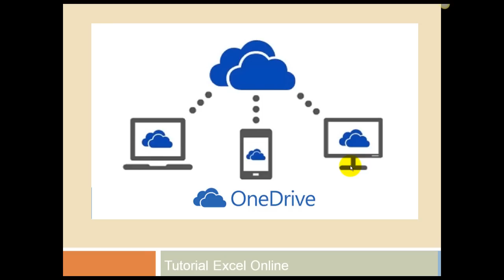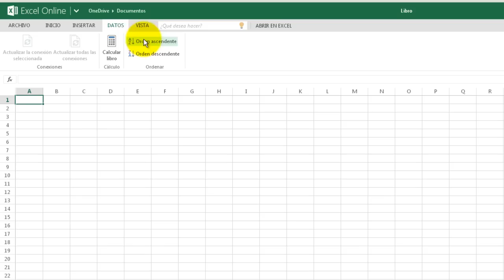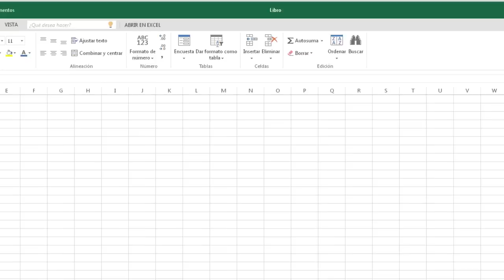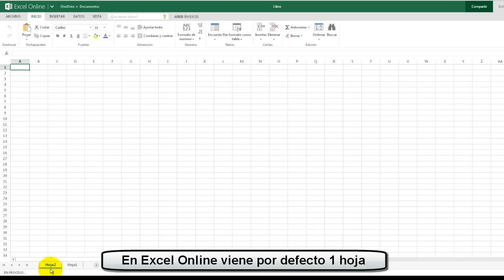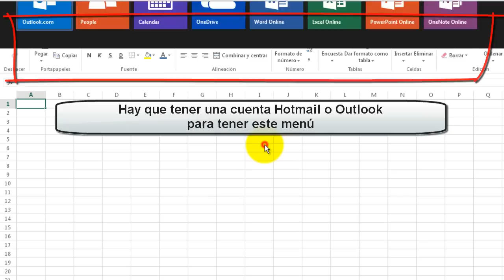Tutorial Excel Online 00. Introducción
Nuevo Excel Online. Trabaja desde la web guardando tu archivo Excel en la nube OneDrive, Excel web app, de forma gratuita y accede a él desde cualquier lugar, modifícalo, descárgatelo y actualízalo desde cualquier dispositivo y cualquier lugar sin necesidad de tener instalado en el ordenador el Excel. Muy útil y fácil de utilizar, excel en la nube, en línea, tan fácil como el excel que tienes instalado en tu ordenador, excel online, pruébalo ahora!!